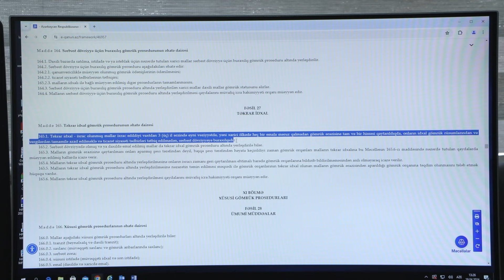Təkrar idxal gömrük proseduru nədir?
Təkrar idxal gömrük proseduru nədir? _ 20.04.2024